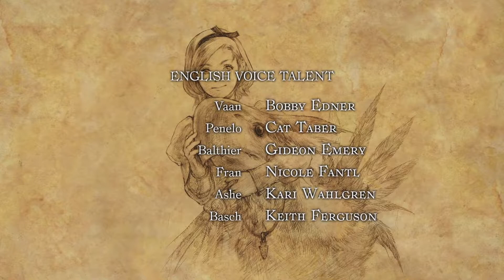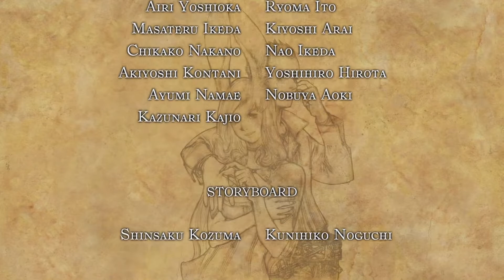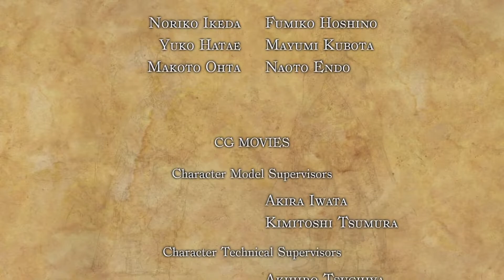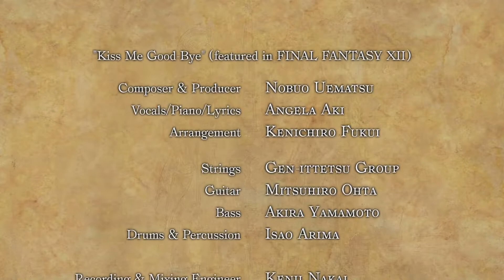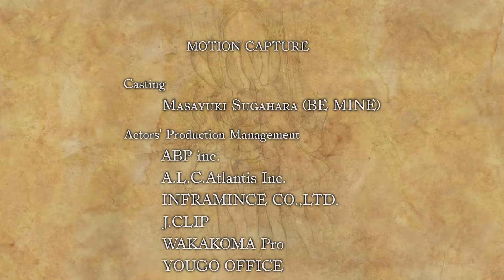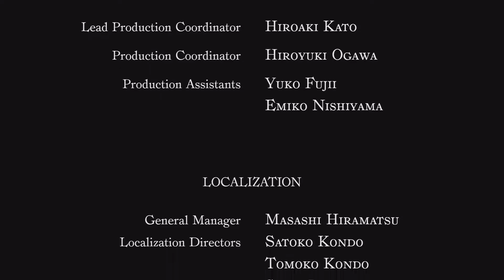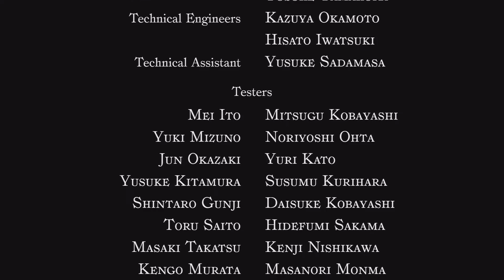Struggle for Freedom Mod FF12 TZA - Part 76 - The STORY Ends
Mods being used on this playthrough

Struggle for Freedom (SFF) aims to overall be a more challenging/balanced version of FFXII while still being fair and adding quality of life features. SFF doesn't aim to be cruelly difficult.

SFF is balanced around Normal Mode and isn't intended for use with New Game- or New Game+, although there's nothing stopping you from playing with those modes.

There are four versions of the mod included:

1) The Struggle/Freedom Jobs, which feature unique jobs for each character based on their canon roles, each with two set Espers and Zodiark being a Wild Card that can be assigned to anyone. Struggle jobs are linear with little room to diverge from the set License path, whereas Freedom jobs are more open, similar to FFXII's original boards.
• Vaan (Sky Pirate) is a Thief/Ninja, focusing on swift attacks with Daggers and Ninja Blades as well as Stealing and evading attacks.
• Penelo (Dancer) is a White Mage/Dancer, focusing on healing and buffing while striking enemies with Rods and Poles.
• Balthier (Leading Man) is a Machinist/Chemist, focusing on Guns, Spears and Measures and boosting the effects of items.
• Fran (Wood Warden) is a Black Mage/Archer, focusing on elemental attacks, both magickal and physical to snipe enemy weaknesses.
• Basch (Paladin) is a Knight/Paladin, focusing on defending allies while doling out powerful physical attacks with Swords, Knightswords, Axes, and Hammers.
• Ashe (Princess) is an all-rounder, being a combination of a Time Mage/Red Mage/Samurai, focusing on combos with Katana, Maces, Knuckles augmented by Time Magick and Arcane Magick.
2) The PS2 Board, which features the original PS2 board, albeit with TZA's new Licenses added.

3) Rebalanced 12 Jobs, which feature altered versions of the 12 jobs introduced in TZA.

4) Unchanged 12 Jobs, which feature unaltered versions of the 12 jobs introduced in TZA.

Characters have had their stats changed around to better fit their canon appearances:
• Vaan has the highest Speed of the party and decent HP, but has low Magick and MP. Vaan comes with the Foe: HP = 100% Gambit upon reaching the Gambit tutorial, allowing for easier theft.
• Penelo has the highest Magick of the party and decent MP, but has low Strength and Vitality. Penelo also now comes with the Cure spell innately as well as the Ally: HP - 30% : Cure Gambit.
• Balthier has the highest Vitality of the party and decent HP, but has low MP and Speed.
• Fran has the highest MP of the party and decent Magick, but has low Strength and Vitality.
• Basch has the highest Strength and HP of the party and decent Vitality, but has the lowest Magick and MP.
• Ashe falls right in the middle of the group, having an average stat spread among everyone in the party.
Each character has Brawler as an innate License, allowing True Unarmed to be a more viable gameplay type without needing to buy the License or use the Amber Armlet.

Espers have many, many more skills at their disposal and have custom Gambits set up to take advantage of their new skillsets. As such, Espers are far more powerful now. Each Esper also has new passive abilities to further augment their power. Most Espers have a theme to give them each a unique use. For example, Cuchulainn has the ability to corrupt and invert items that he uses, similar to the Nihopalaoa.

Many enemies have had their stats augmented. As a general rule, most enemies have 2x HP and 1.3x stats, with certain exceptions to the rule.

Certain Steals and Drops have been changed to better fit the balance of the game.

Trial Mode enemies have had their stats severely increased, and no longer give LP.

Certain "broken" enemies such as Dustia and Negalmuur have been severely nerfed.

Many enemies have different pieces of equipment now, such as the Urutan Yensa, who can now Poison the party with their Bamboo Arrows.

Some enemies are now differently sized, making them stand out more.

The Treasure system has been completely changed. Many chests that were not 100% spawn are now 100% spawn, meaning there's less of an RNG element to finding treasure, particularly late-game. For example, the Cleanse chest in Cerobi is now a 100% spawning chest.

Diamond Armlet mechanics have also been changed- now, wearing the Diamond Armlet doubles the ceiling of potential Gil that can be obtained from a chest. Also, the Rare item found without the DA becomes the Common item found with the DA. Knots of Rust and the Meteorite items are now the Rare DA item.

The Invisible Equipment (Gendarme, Seitengrat, etc.) can now be obtained via the Bazaar and treasure chests. Seitengrat has been moved to a new location.